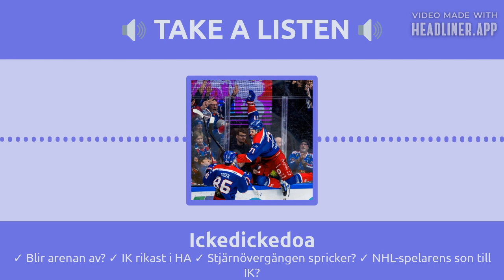✓ Blir arenan av? ✓ IK rikast i HA ✓ Stjärnövergången spricker? ✓ NHL-spelarens son till IK?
Christian Gustafsson och Jesper Hallberg avslutar hockeysäsongen med ett mastodontavsnitt av Ickedickedoa. Två timmar om: • Arenan – senaste nytt. Analys av utredningen, blir det för dyrt?• IK-news! Stjärnövergången spricker? Vad återstår att värva? NHL-spelarens son på väg till IK.• IKO är rikast i allsvenskan. Genomgång av alla allsvenska lags ekonomi• IKO:s nya hyra• Han blir årets IK-flopp• Vad är en chansning?• EM! Vem vinner? Vilket svenskt landslagsmål är snyggast? Vad grämer oss mest, VM 02 eller EM 04?• Hänt i HA – spelare in och ut• Frågebonanza! Vi svarar på mängder av frågor.